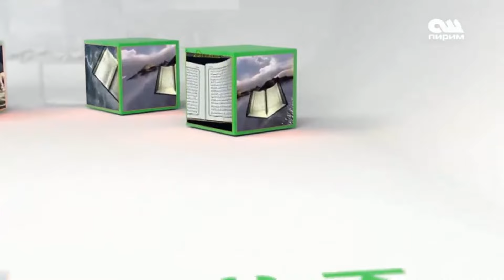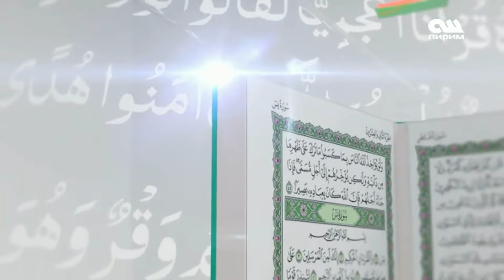Ниязали ажы Арипов. Куран эмнени айтат? №28 11.02.17